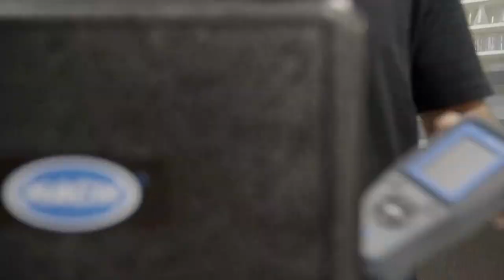Hach HQ Series Portable Meters - See it in Action in the Field!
The HQ™ Series is for water quality professionals who want to perform electrochemical analysis for field and lab environments. The HQ Series Portable Meter - smart enough for the lab, yet rugged enough for the field.

Hach offers standard laboratory and rugged field Intellical smart sensors available with the HQ Series to measure a wide variety of parameters including: Total Dissolved Solids (TDS), Optical Dissolved Oxygen (DO), Biochemical Oxygen Demand (BOD), Temperature, Conductivity, and pH.

With the HQ Series Meter, you can:
- Perform step-by-step, on-screen instructions for calibration
- Deliver your daily activity in just a few simple steps
- Measure a variety of parameters in the most challenging environments
- Sensors designed for every application
- Have peace of mind with Hach service and support